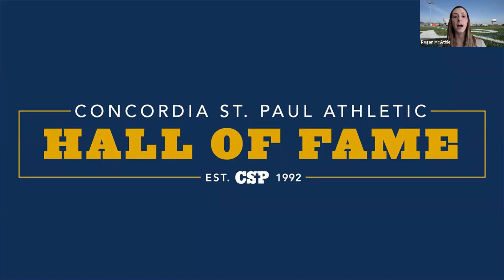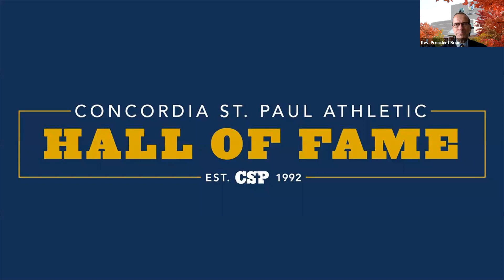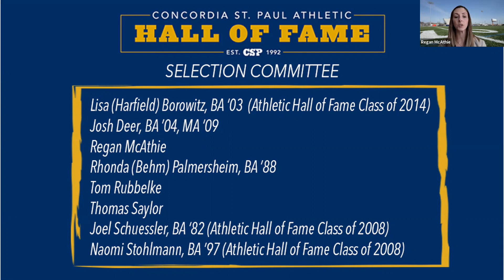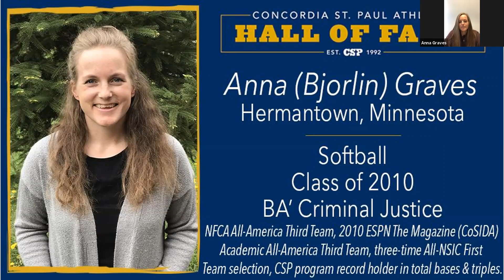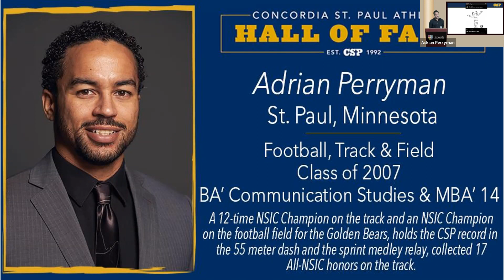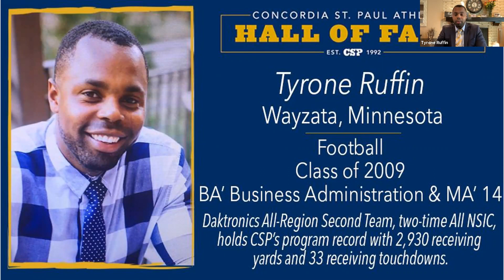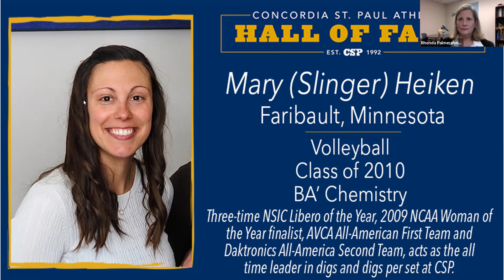Stay at Homecoming 2020 | Alumni Hall of Fame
Concordia University, St. Paul inducts its Athletic Hall of Fame Class of 2020 in Stay at Home-coming.